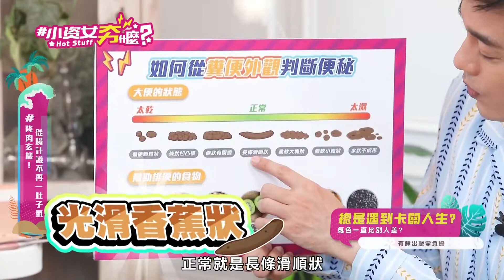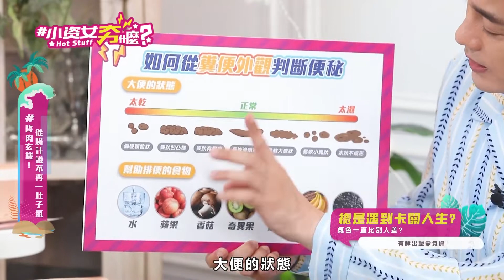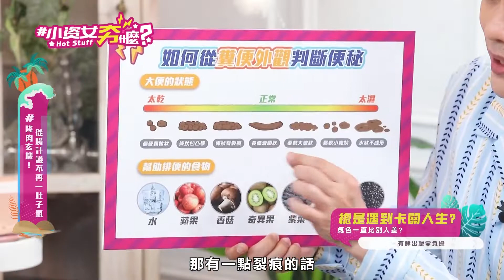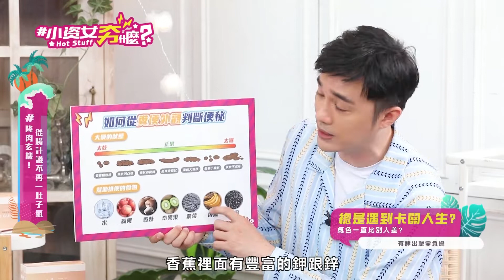口氣不好聞，臉色蠟黃都跟腸道有關係!?_20220719_小資女夯什麼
💜 有進有出，腸保健康
💜 口氣不好聞，臉色蠟黃都跟腸道有關係

💚💙節目黃金陣容 💚💙
💛時尚教主：王思佳
💛代班主持：何妤玟
⭐️ 女藝人：何嘉文
⭐️ 女藝人：洗菜
⭐️ 保養達人：SAM老師

👇到底現在夯什麼？想知道就準時鎖定👇
🎊 週二、週五 晚上九點 小資女夯什麼 🎊
快來成為✨夯頻道✨的頭號粉絲🥳
Hotstuff Coming Soon 🎬🎬🎬